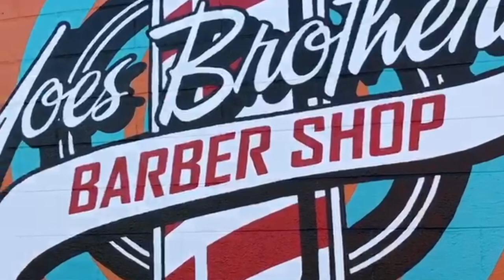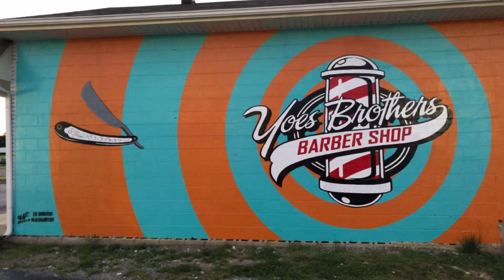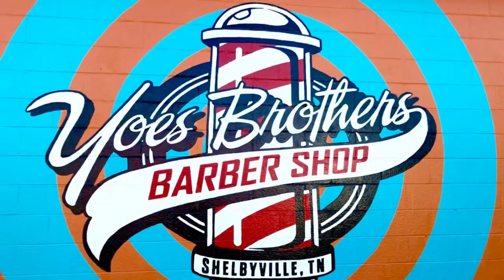Yoes Brother’s Barbershop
Mural painted by Ryan Frizzell & Meagan Armes at Yoes Brother’s Barbershop in Shelbyville, Tn April-May 2020